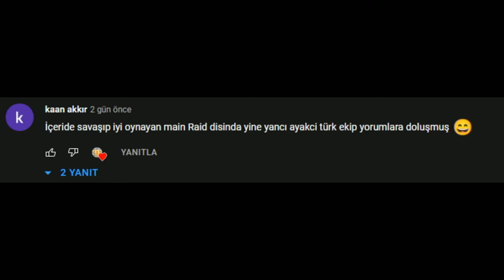Conqueror's Blade TW | Origin(KEBABs Raid) VS SerfSlayer | Defence Of Zaifu | EUW 1 | Season XIII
Edited by: SEXYVIO